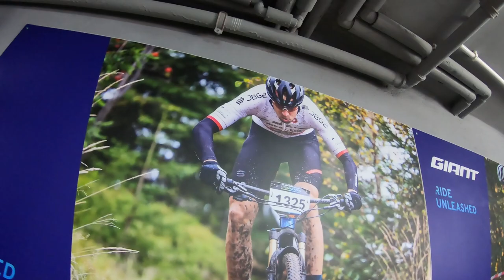Totalna dominacja JBG-2 | Mistrzostwa Polski w Maratonie MTB - Wisła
Za naszym teamem jedna z ważniejszych imprez tego roku - MISTRZOSTWA POLSKI W MARATONIE MTB!

Mimo że nie poszły one po mojej myśli i wycofałem się z rywalizacji po 48 kilometrach z powody tzw. bomby, to chłopcy stanęli na wysokości zadania!

Całe podium w Elicie mężczyzn dla Nas!
1. Krzysztof Łukasik
2. Paweł Bernas
3. Michał Glanz
5. Adrian Brzózka
6. Piotr Brzózka
8. Maksymilian Wiśniowski - 1 w u23!!!

W mastersach Pan Jacek Brzózka i nasz wspaniały mechanik Adam Cieślar po trzecim miejscu!

A jak do tego doszło dowiecie się z tego wspaniałego materiału!

fot. Pause / Bike Atelier MTB Maraton